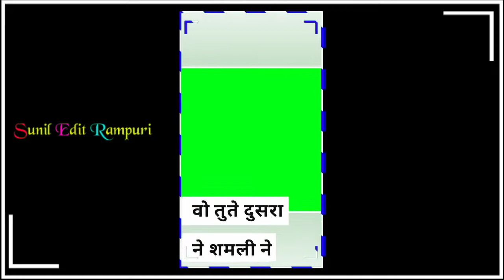new adivasi green screen status video//न्यू आदिवासी ग्रीन स्क्रीन स्टेटस वीडियो//न्यू आदिवासी स्टेटस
दोस्तों इस चैनल पर आपको न्यू आदिवासी ग्रीन स्क्रीन स्टेटस वीडियो देखने को मिलेगा जल्द से जल्द सब्सक्राइब कीजिए हमारे इस चैनल कोऔर मेरा एक चैनल और है जिस पर आदिवासी कॉमेडी बनाता हूं मैं तो उसे भी सब्सक्राइब कीजिए लिंक नीचे दिए गए हैं।
सिंगर राकेश डुडवे सोहन भाई दीपक चोंगड़ अंतर सिंह सोलंकी महेश डावर राकेश चौहान और सोहन बघेल जैसे और सिंगर के गाने पर ग्रीन स्क्रीन स्टेटस वीडियो तो जल्द से जल्द हमारे इस चैनल को सब्सक्राइब